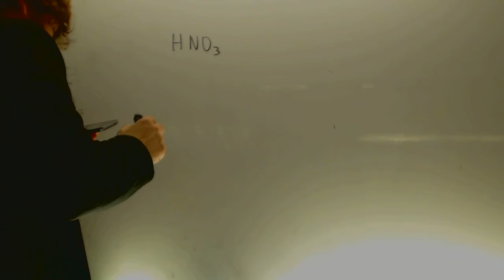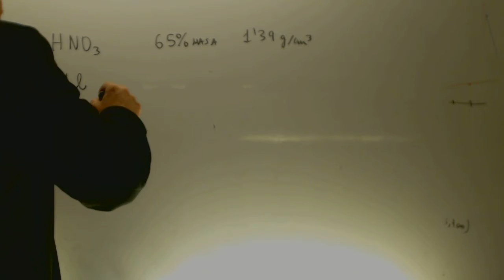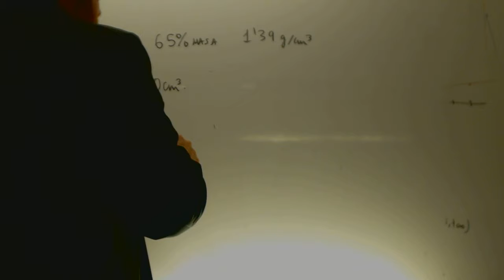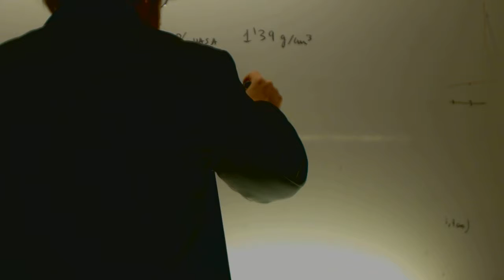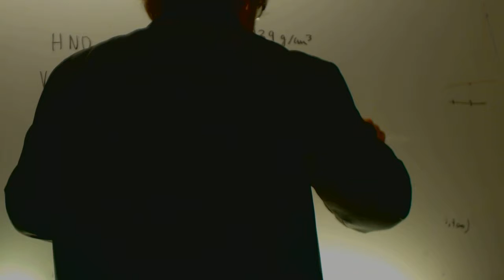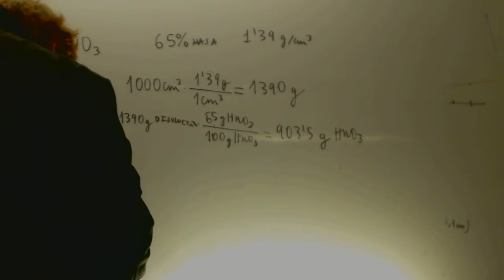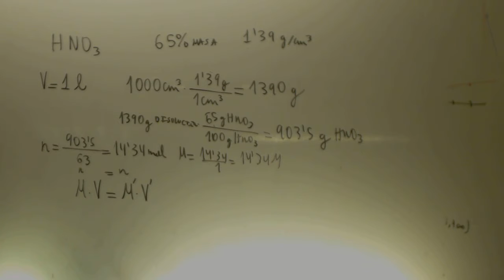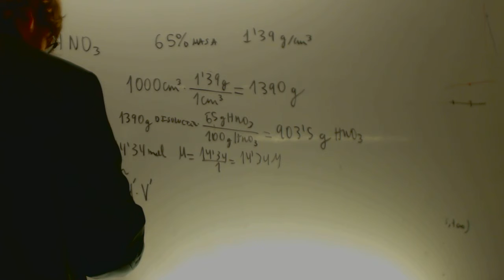Problema concentraciones Fisica y Quimica 1 Bachillerato Academia Usero Estepona